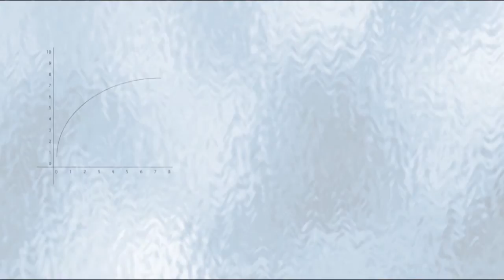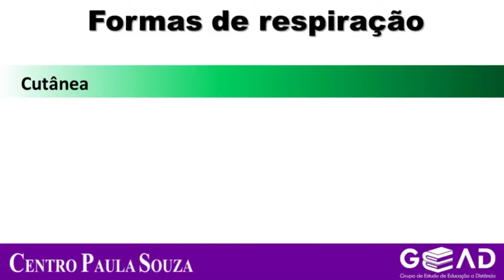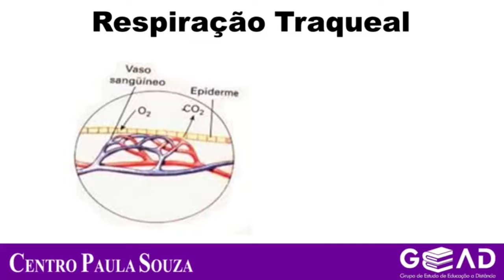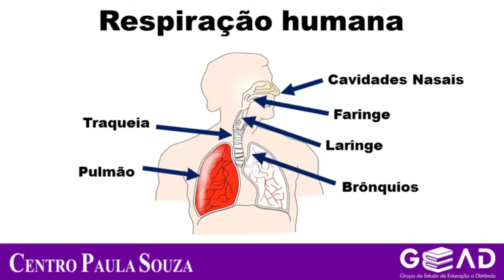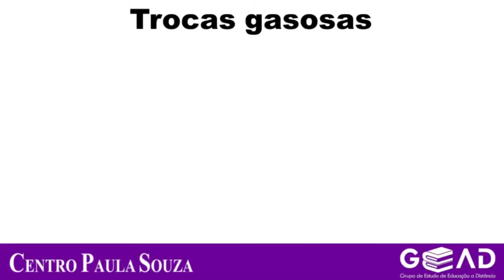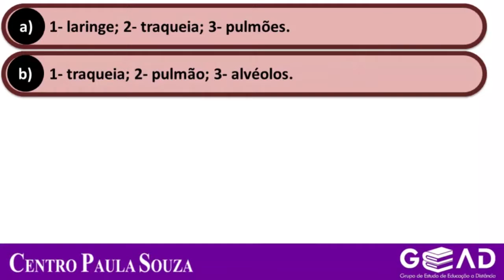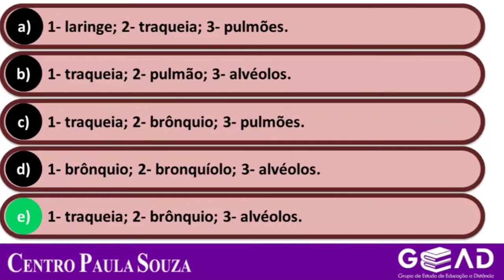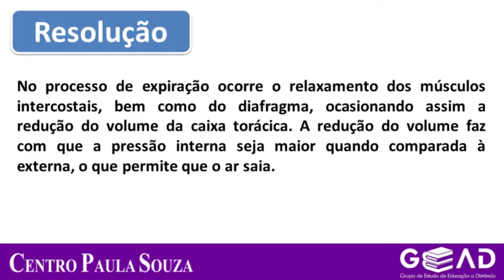EJA/BIO - M3 - Agenda 10 - Trocas Gasosas